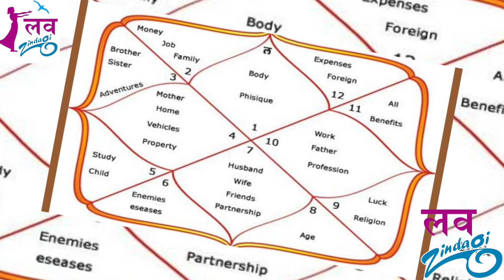भूल कर भी आपनो को ये Gifts नहीं दे होगा भारी नुक्सान | Gifts According To Vastu